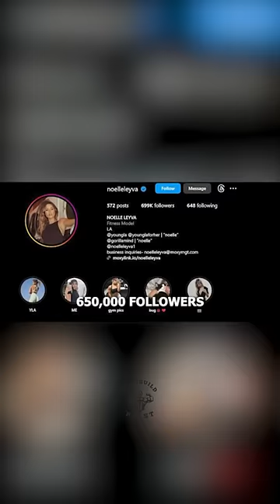Bradley Martyn Sued a Girl for OF?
Dive into the gripping saga of ambition, betrayal, and controversy in the fitness world. Bradley Martyn, a renowned fitness influencer, sues Noelle Leyva, a rising star in the fitness community, over a groundbreaking OnlyFans collaboration. What started as a promising business venture, offering Noelle unparalleled exposure and a pathway to success, spiraled into a heated legal dispute when fortunes soared, and agreements were broken. Explore the intricate details of their contract, the sudden rise to fame, and the ensuing fallout that has captivated audiences worldwide. This is a story of success, conflict, and the quest for justice in the digital age.